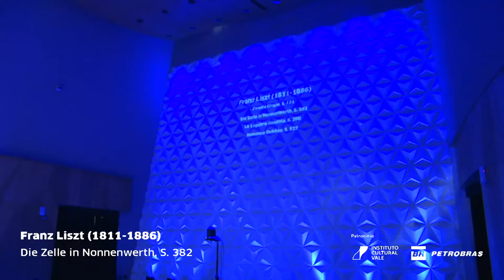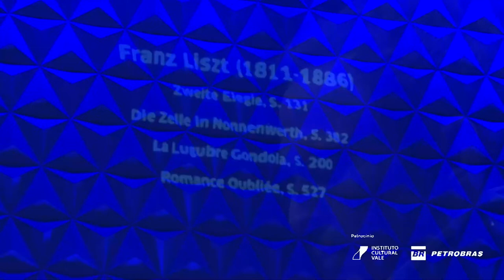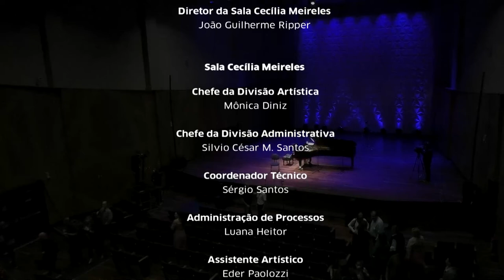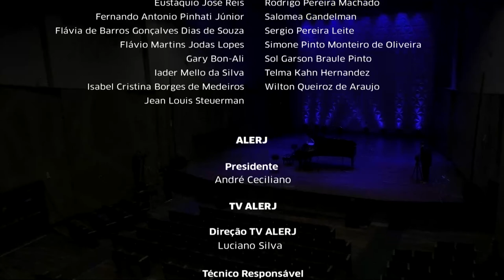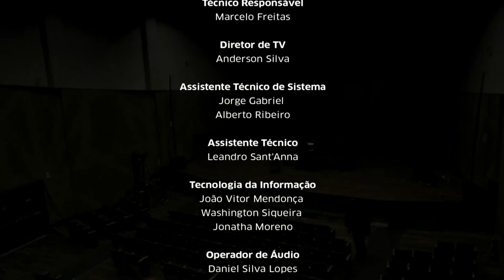Sala Cecília Meireles - Pavel Gomziakov e Adriano Jordão - Bloco 3